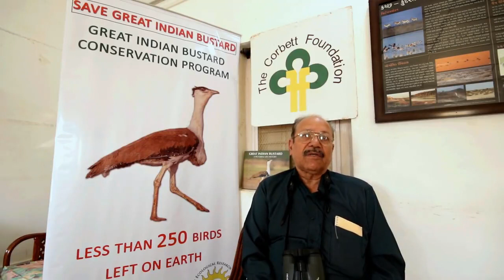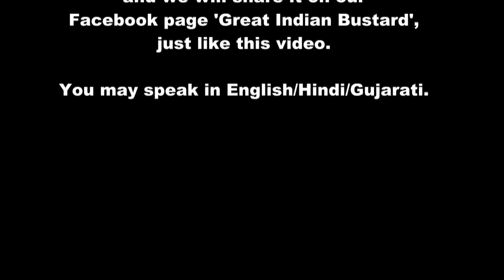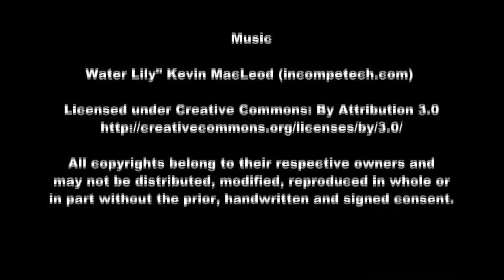Grasslands Are Not Wastelands ~ Dr. Asad R. Rahmani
Dr. Asad Rahmani, former Director of BNHS and Scientific Advisor to The Corbett Foundation speaks about why grasslands are necessary for the survival of Great Indian Bustard and several other species.

Grasslands are undoubtedly the most neglected among all the ecosystems in India. Most of the grasslands in India are categorised as 'wastelands' in government records. This has seriously compromised the existence of various species dependent on the grasslands such the Great Indian Bustard, Lesser Florican, Wolf and Chinkara among many others. 'Grasslands Are Not Wastelands' campaign of The Corbett Foundation TCF is the need of the hour and this needs to reach to our policy makers with an SOS message! Requesting you to join this campaign and share it among your friends too.

You too can join this campaign by sharing your short video in support of this campaign on . We will share your video on this platform with your consent.